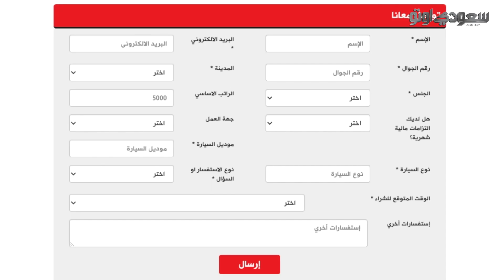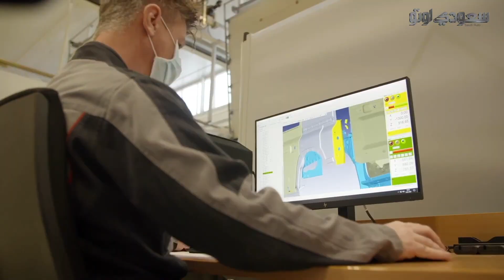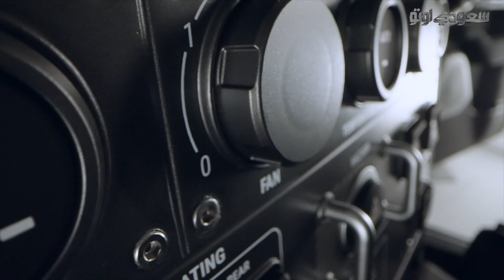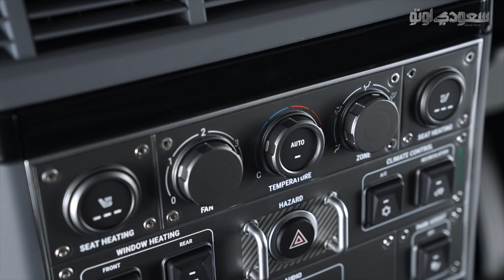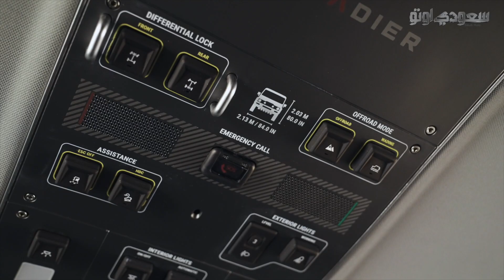إينوس جرانديير البريطانية INEOS GRENADIER | بكر أزهر | سعودي أوتو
شاهد هذا الفيديو للسيارة البريطانية إينوس جرانديير التي قمنا بتجربتها في دولة الإمارات العربية المتحدة، ونستعرض في هذا الفيديو بالتفصيل نشأت السيارة وقدراتها والتجهيزات التي تملكها خصوصا وأنه تم الاستعانة بشركات عالمية لتوفير هذه التجهيزات، ولمعرفة هذه التفاصيل كاملة شاهد هذا الفيديو.